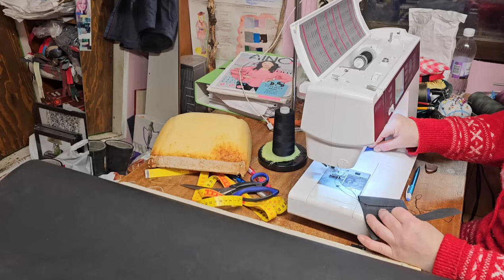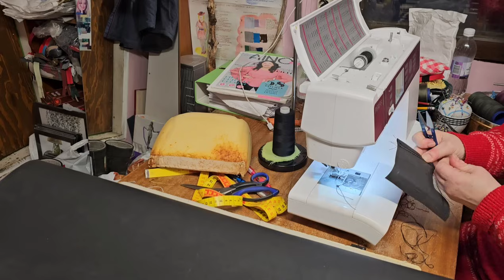Puretaan ja ommellaan..onnistuuko räätälöinti?! Does it work, sewing together..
Sitikkaan niskatukia tehdään. Pieni korjaus hattuhyllyyn siinä sivussa.